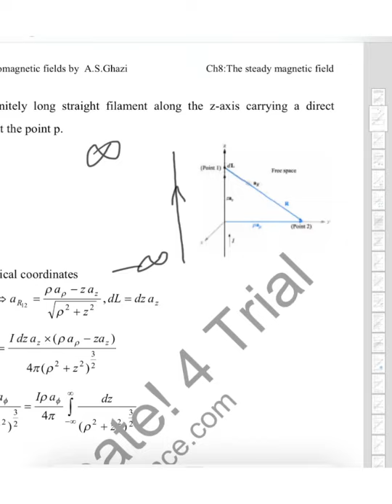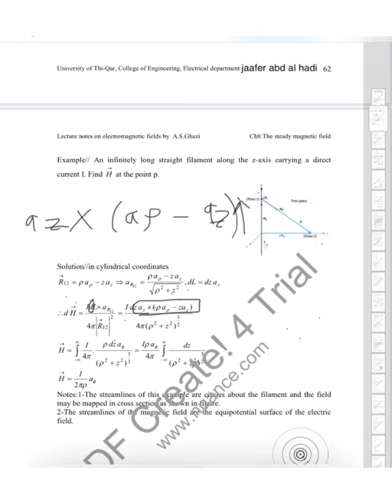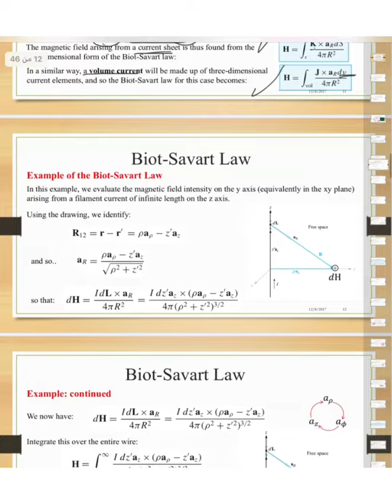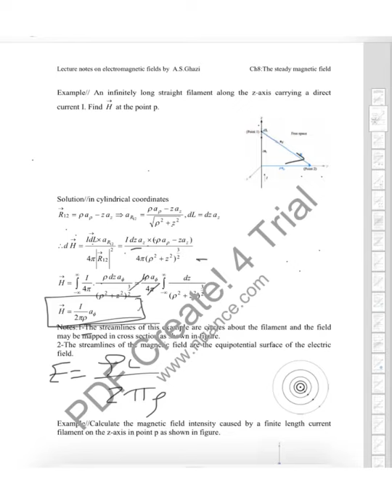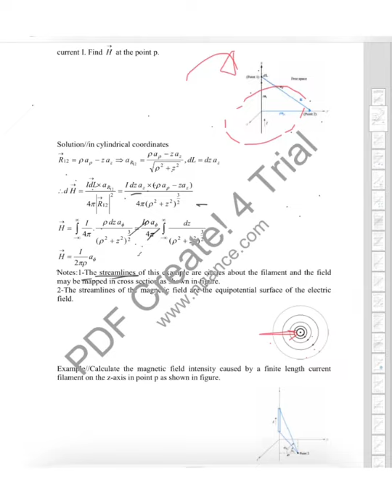Ch8/2- Example on the steady magnetic field مجالات كهرومغناطيسية